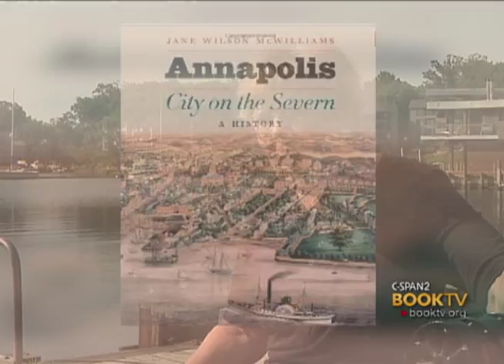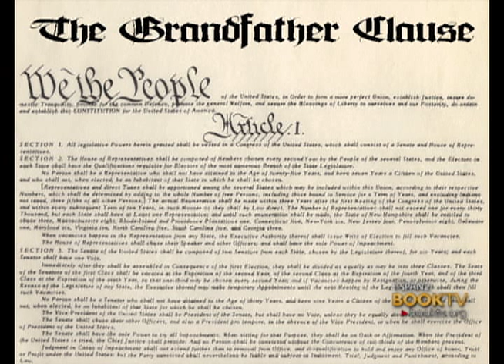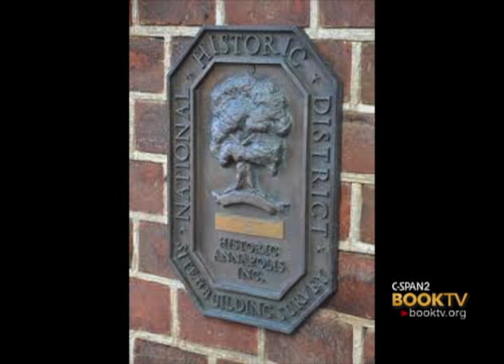C-SPAN Cities Tour - Annapolis: "Annapolis, City on the Severn: A History"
Author, Jane Wilson McWilliams teaches us about the history of Annapolis as it resonates in every century of American History. Annapolis has been home to tobacco plantations, political intrigue, international commerce, the U.S. Naval Academy, and colonial, state and national government.